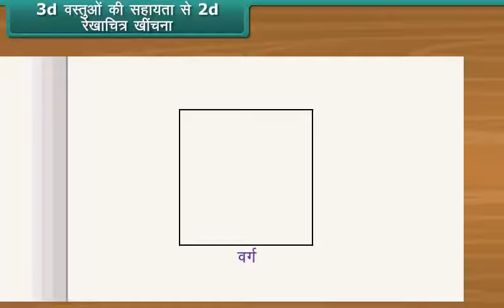3d वस्तुओं की सहायता से 2d रेखाचित्र खींचना I | Tracing 2D shapes from 3D objects